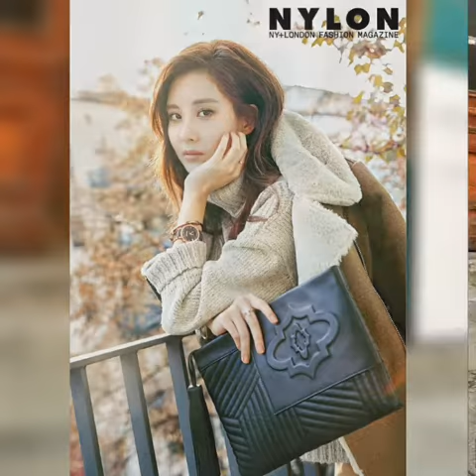SNSD Seohyun NYLON Magazine